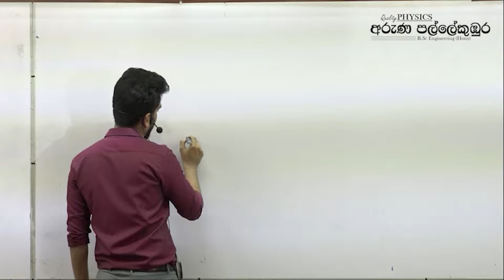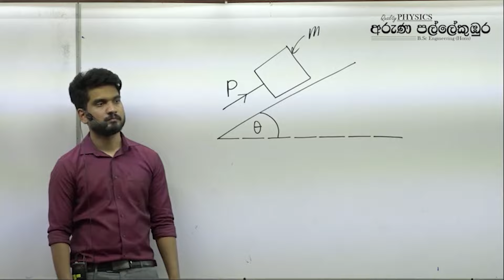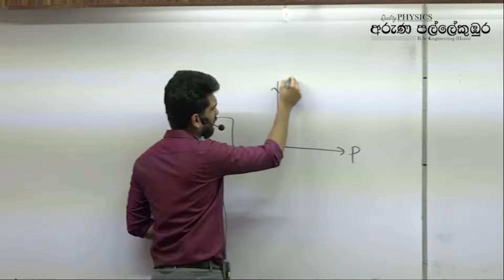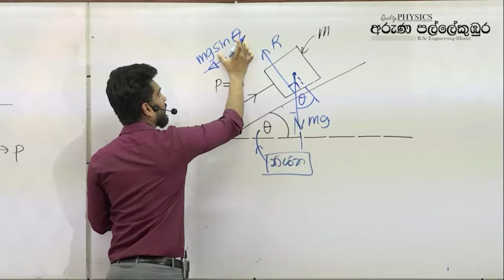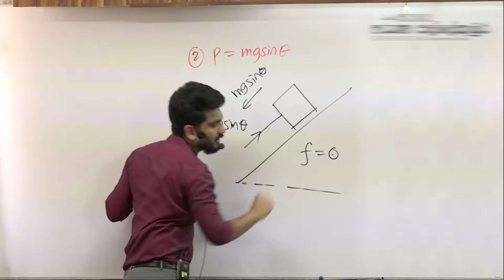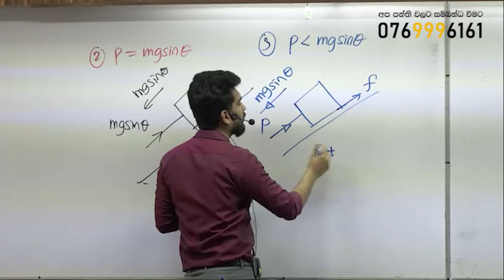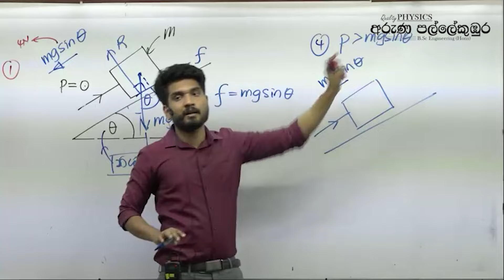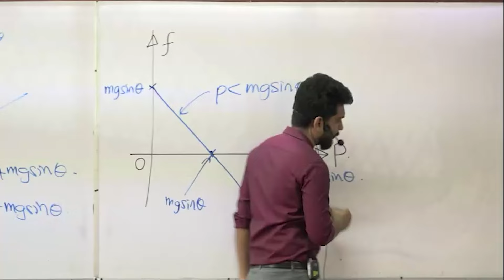විශේෂ ගැටලු | Episode 06 | ඝර්ෂණයෙන් සුපිරියක් | Quality PHYSICS | අරුණ පල්ලේකුඹුර